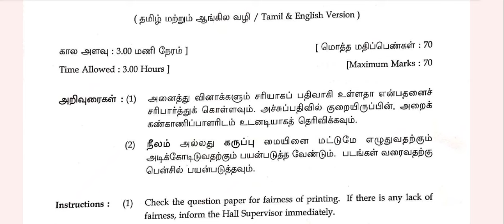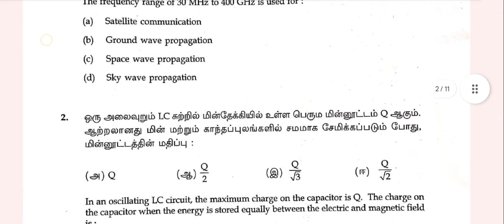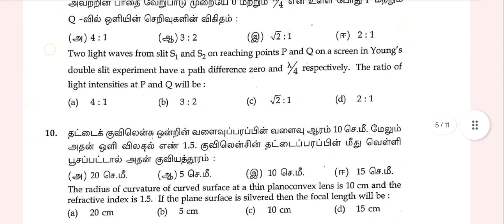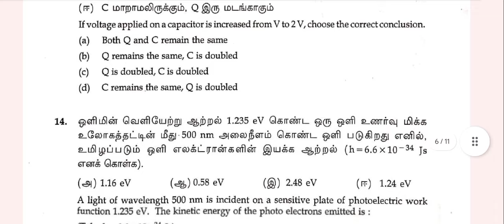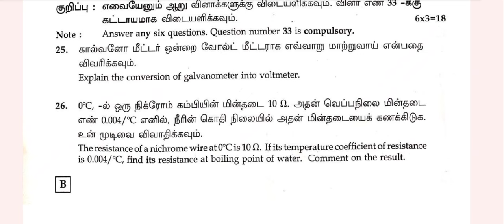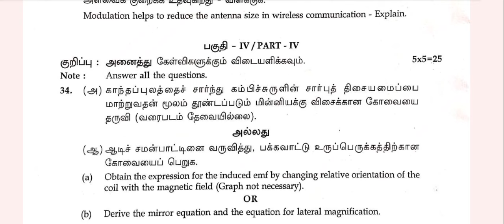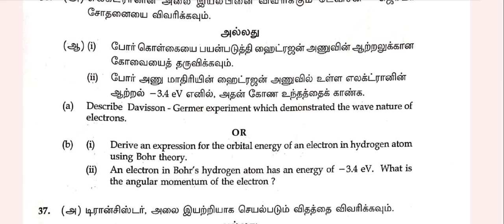12th Physics Public Exam Question Paper With Answer Key 2020|How to analysis old Question paper?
12th Physics Public Examination Question paper with answer key 2020
12th physics public examination question paper 2020
12th physics public important questions 2024
12th physics tamil medium important questions 2024